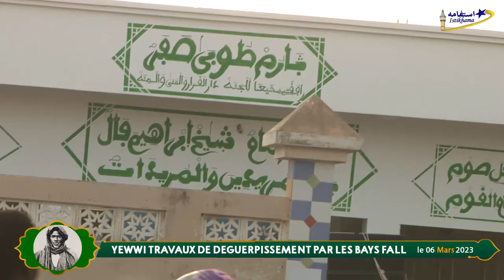Yewwi Travaux de Deguerpissement par les Baye Fall Le 06 Mars 2023